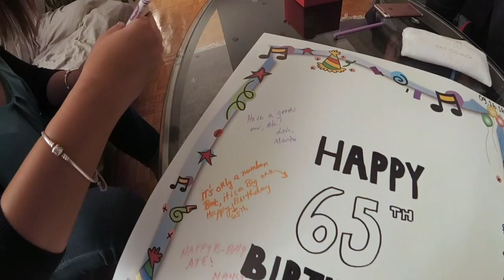Vlog o4 | Ate's 65th Birthday!